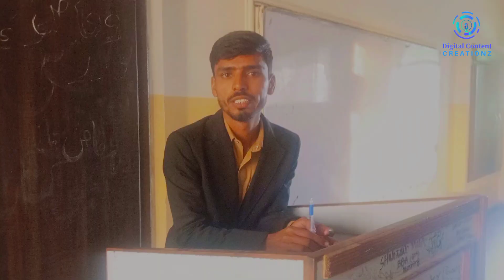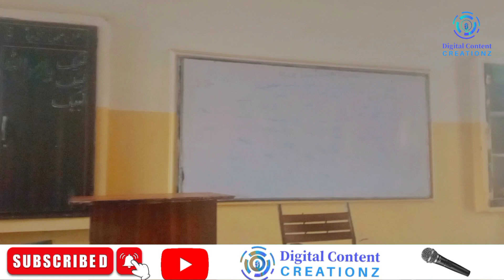assaignment#viral viralvideo vlogging claaroom viralvideo